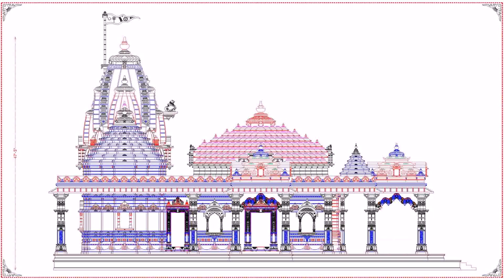Hindu Small Temple Design Pictures For Home (see description)